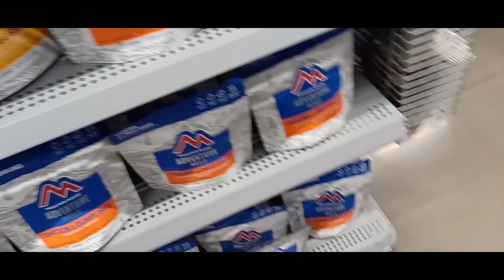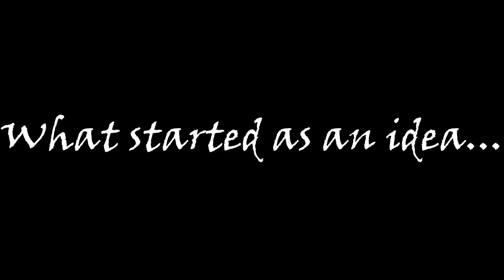Caves, Trains, and Snow | BrandAdventures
Took a trip to Wyoming and here are some things I saw along the way.

XterraLife, new series on the channel beginning June 4th!